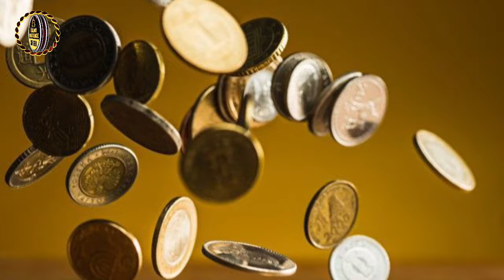ರಮದಾನಿನ ವಿಶೇಷತೆಗಳು | specialties of holy Ramadan | Ramazan 2024 | Ramazan visheshategalu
ರಂಜಾನ್ ಏನೆಲ್ಲ ವಿಶೇಷತೆಗಳನ್ನು ಹೊಂದಿದೆ ಮತ್ತು ರಮಜಾನಿನ ಯಾವ ಯಾವ ಕಾರ್ಯಗಳಿಗೆ ಏನೆಲ್ಲ ಪ್ರತಿಫಲ ಸಿಗುತ್ತದೆ...